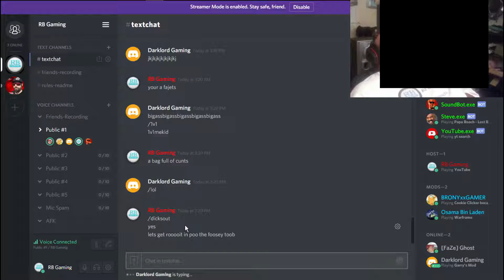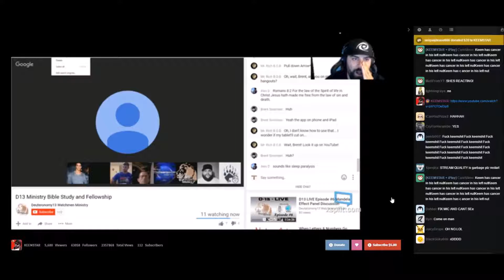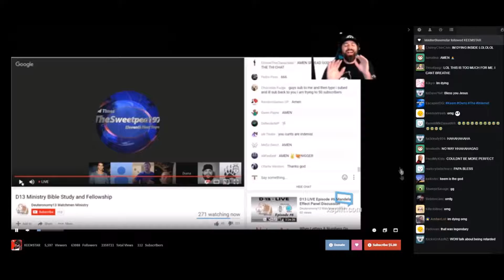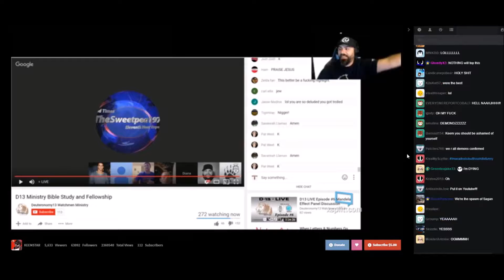The Best Of RB Gaming - Funny Moments Montage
▼Links▼